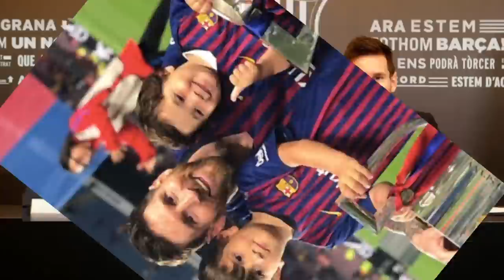MENUDO BOMBAZO ¡NADIE esperaba ESTO de MESSI! ¡TOMÓ a TODOS por SORPRESA! NOTICIAS DEL BARÇA HOY